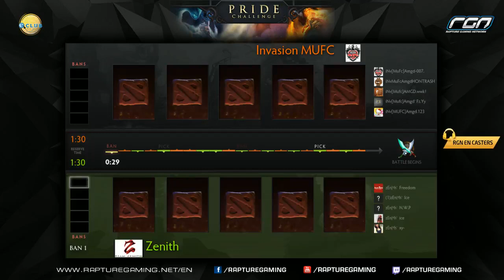DOTA 2 Pride Challenge MYSG: Invasion.MUFC vs Zenith - Casted by Jtan & Mythical